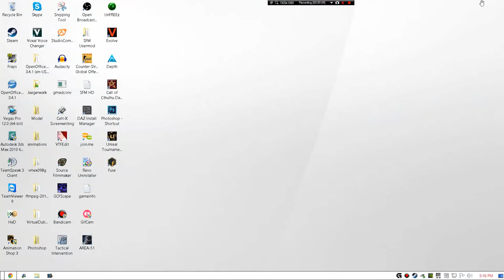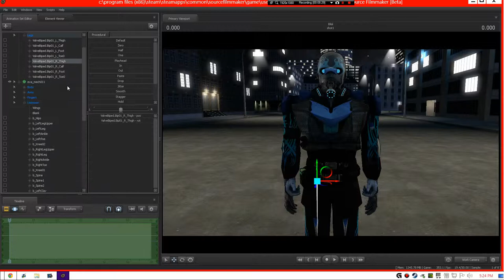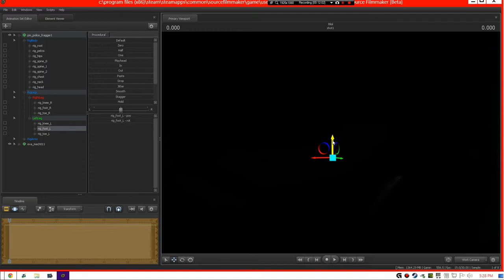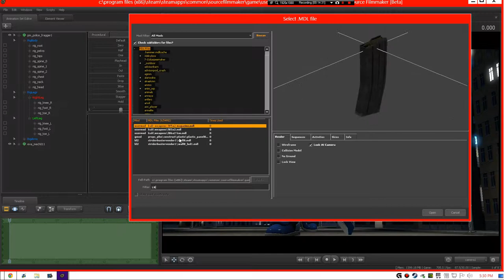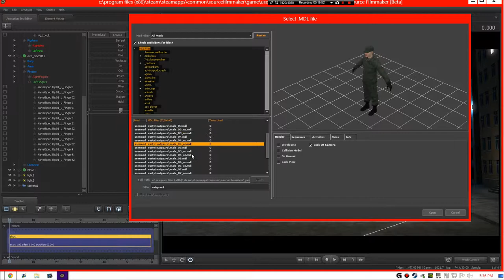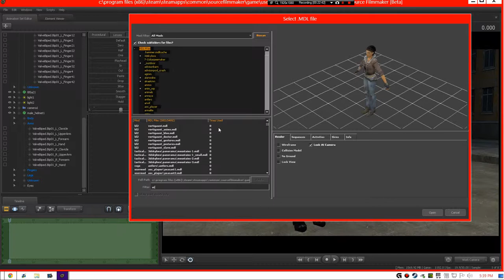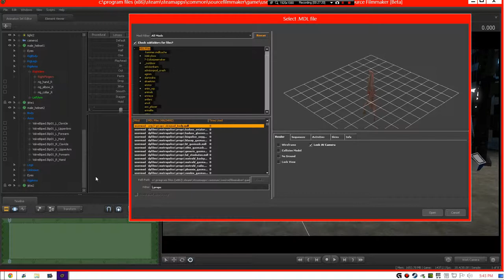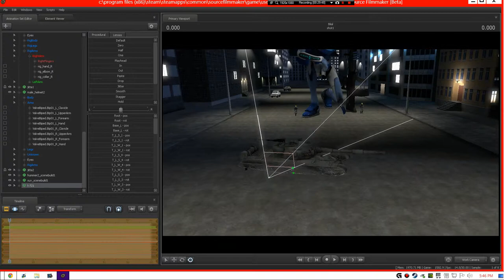[SFM] Source Filmmaker Speed Poster / Birthday Gift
So I decided to make a poster for a facebook friend named "Bilal", it was his birthday so I decided I'd make him something special since we're both fans of Evangelion. (I do NOT Accept requests unless your a friend that I know, so please refrain from spamming this video with requests.)